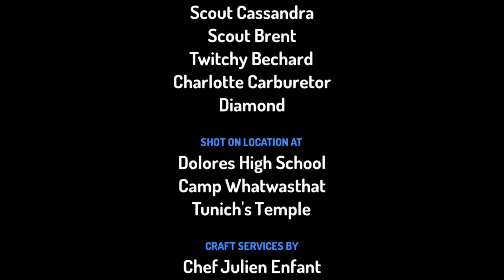Friends in deed|| drama|| emotional!|| friendship|| by Garv|| Google Toontastic 3D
A story about 2 brave kids who embark on a scary journey to save their friend from grave danger.